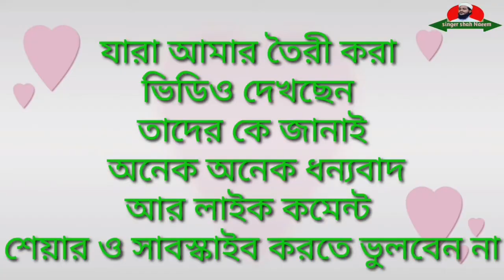চমৎকার সুরে ফিরে আসি বারে বারে সংগীত,,২০২১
আসসালামু আলাইকুম

প্রিয় বিউয়ারস আশা করি আজকের সংগীতটা আপনাদের অনেক ভালো লাগবে।
সংগীতটা কাভার করা হলেও খুবই মজা দিয়ে গেয়েছি।
যদি আপনাদের ভালো লাগে লাইক কমেন্ট শেয়ার ও সাবস্কাইব করে সাপোর্ট দিয়ে পাশে থাকবেন ইনশাআল্লাহ।

song: pire Ashi
singer: ha: shah Naeem Ahmod
Sound Design: Nurul Amin
Video Edit: ha: shah Naeem
Video director: shah Fokhrul islam
Orginal singer: Ashraf bin Ahmod
tamnell edit: Ajizur rohman Talukdar

         💙gretful of kalarab shilpiguhti💙